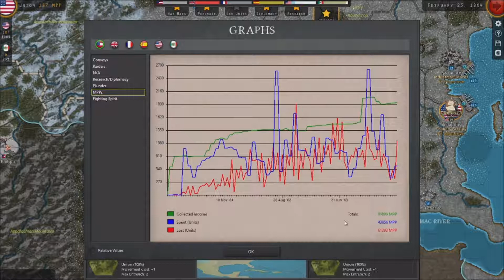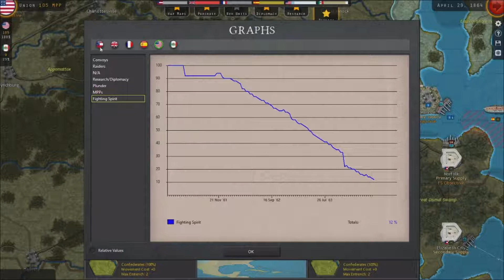20 Strategic Command Civil War 1861 Tests Campaign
I'm wearing black today - make of that what you will.